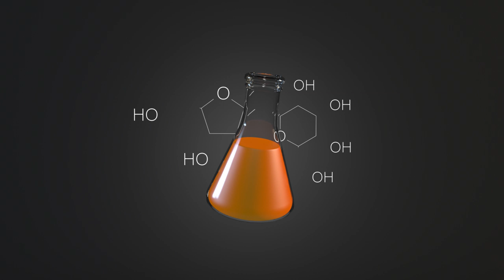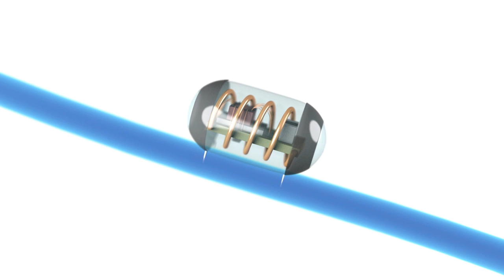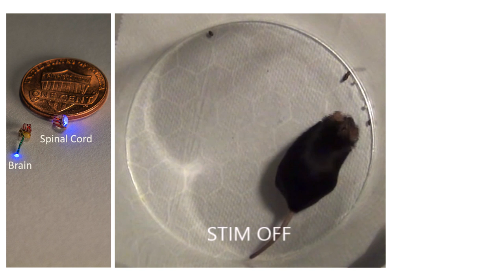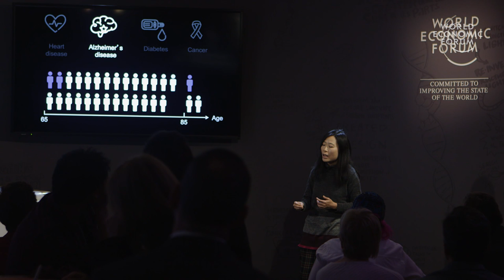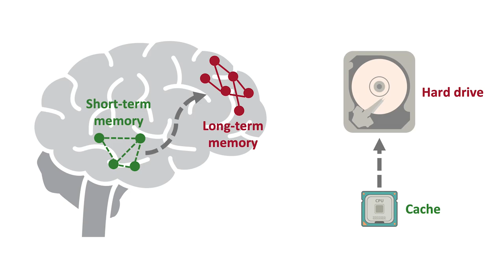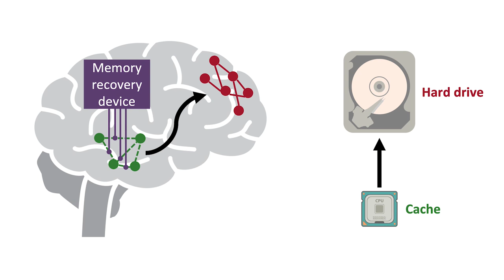Microscale devices to monitor brain health & aid memory formation in Alzheimer's patients | Ada Poon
Tiny electronic devices – smaller than a grain of rice – can modulate biological processes when implanted in the body. Could this become an alternative to drugs for the treatment of illnesses? Stanford’s Ada Poon explores its potential to prevent memory loss in patients with Alzheimer's.